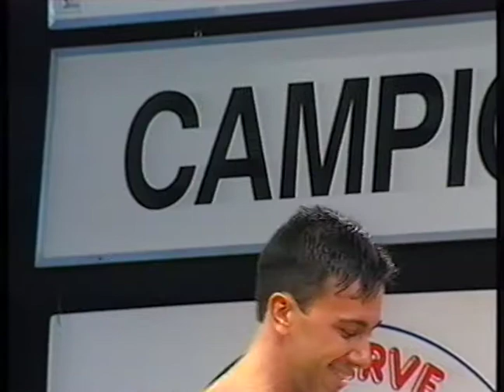Giorgio Picinelli - Campionato Italiano di Step 1995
Giorgio Picinelli, winner of 1995 National Step Challenge in the Man Individual division.

The music in this video has been edited and remixed by Marco Manara Sound Factory
FB: The Sound Factory - Marco Manara Music

Choreography: Leo Scaringi, Giorgio Picinelli

This video was posted for the sole purpose of dissemination and historical memory of this sport, without any profit.
I have no rights on the music used as the base of the competition routine here presented, the ownership of which remains entirely with the legitimate owners.